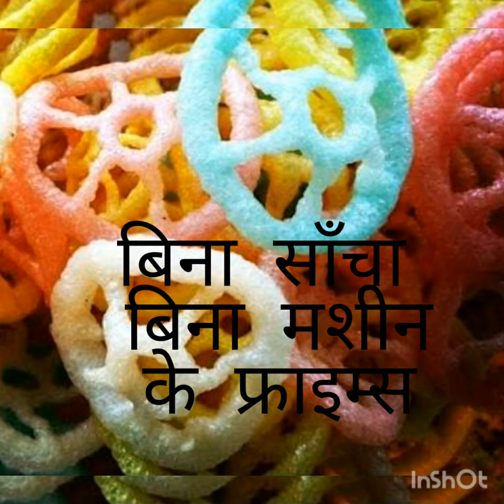बिना मशीन ,बिना साँचा के घर पर बनाये फिंगर या केरेक्स फ्रयाइम्स/homemade fryams finger kereks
fryams karacks kidssnacke चावल के आटे से घर पर आसान तरीके बिना सांचे और बिना मशीन के फ्रयाइम्स केरेक्स बनाये